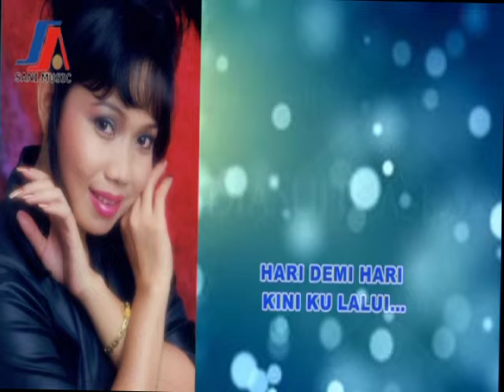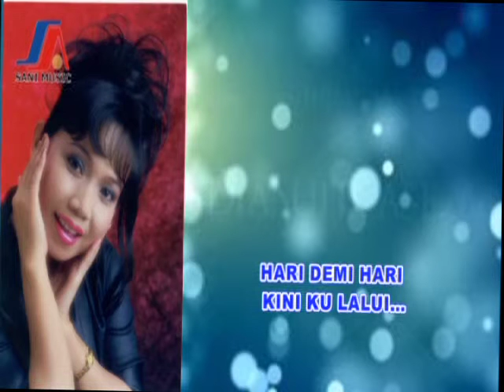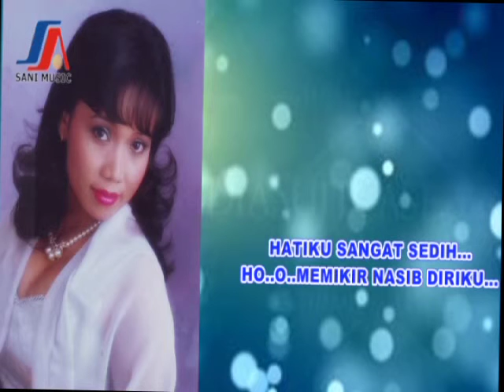Netty Herawaty - Sedih (Official Lyric Video)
Hi Dangdut Mania dangdutan yuk asyiik cuy